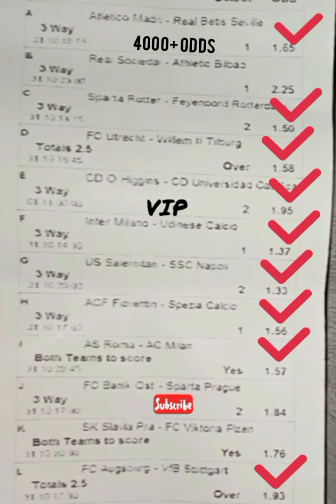YESTERDAY OCT 31 2021 4,000+ ODD 90% ACCURATE BETTING TIPS SURE FOOTBALL FIXED MATCHES PREDICTION